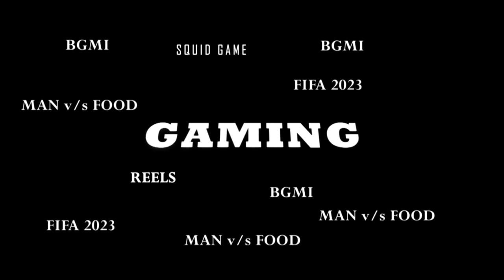Introduction for Different Strokes 2023 by Carmel High School Bangalore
This is Carmel High School, Bangalore. Carmel School is a learning community of excellence, enabling students of different language abilities to become independent learners and effective communicators.

Address;
                 Carmel High School
                 2nd Block, 3rd Stage,
                Judges’ Colony,
                West of Chord road,
                Basaveshwaranagar,
                Bangalore,
                Karnataka, India
                560 079.